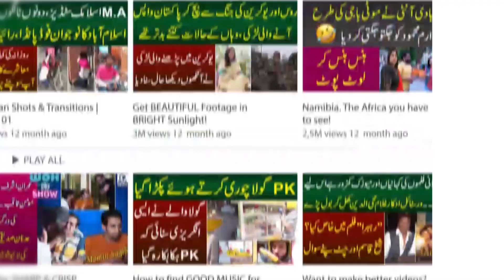Konsi Cheeze He Jo Aik Bar Pakar Phir Apko Nhe Chorti | Sada Awam Kay Sada Jawabat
Anchor: Jamshed Lahoriya